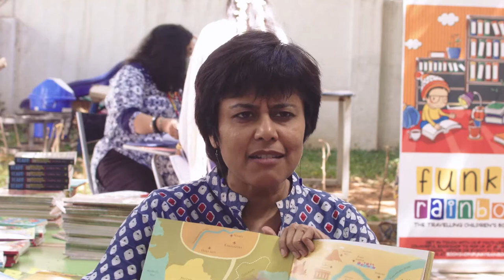ROOPA PAI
A Goodbooks Video: Chit-Chat with Roopa Pai, author of "Krishna Deva Raya - King of Kings", published by Goodearth (2018).

Put together by Shyam Madhavan Sarada and Vidya Mani. Assisted by Tamanna Kaveri Sen & Aaron Shyam Clarke. Location courtesy Hippocampus Children's Experience Centre.